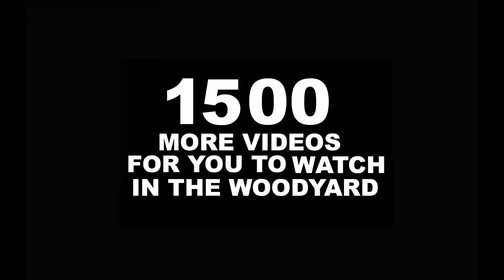MASSIVE FIREWOOD SPLITTING and CLEAN UP!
Toady we make major head way in cleaning up the mess I have made this past year on the concrete slab in the woodyard.. We split, pile, scoop, dump, push, scrape a ton of crap up and make it pretty!